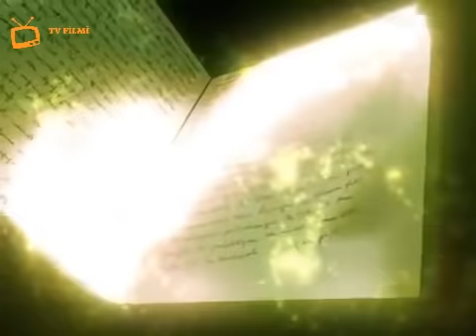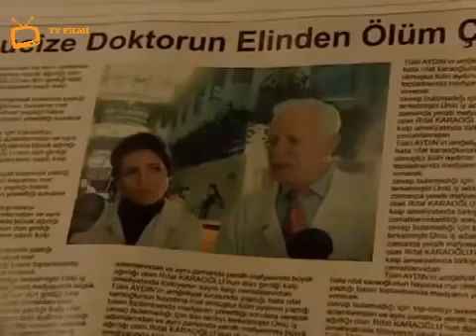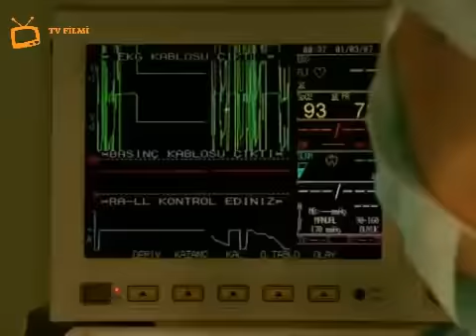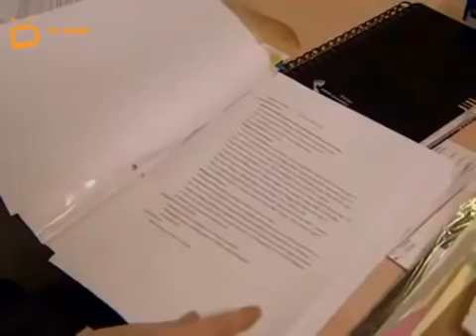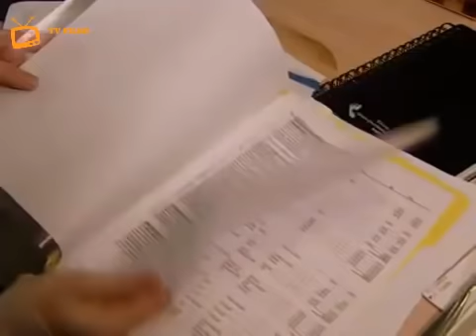Büyük Buluşma - Hekim